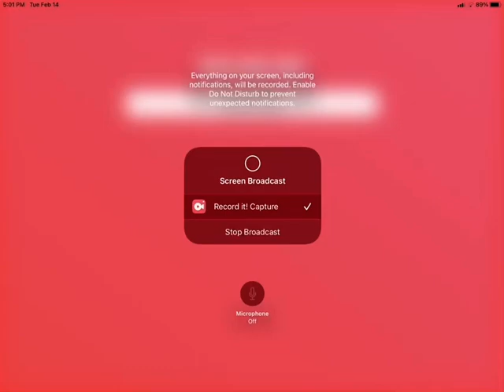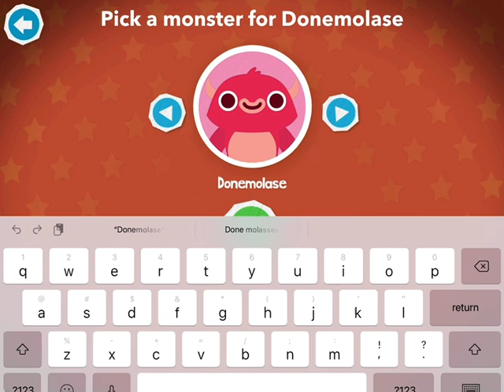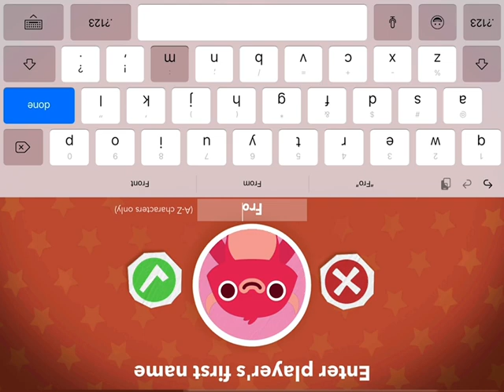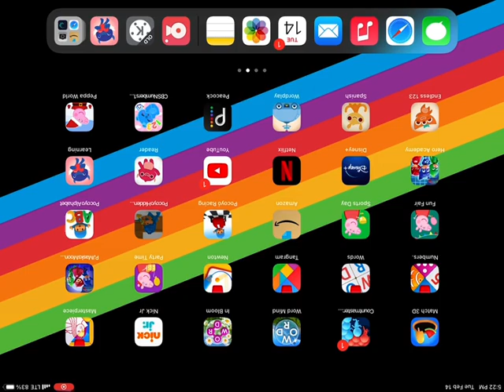Endless learning academy C-F